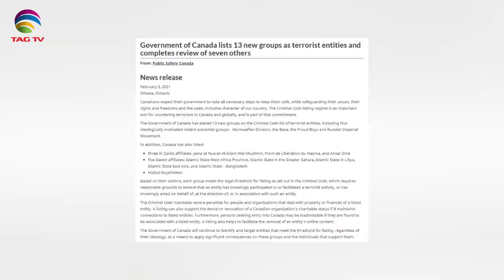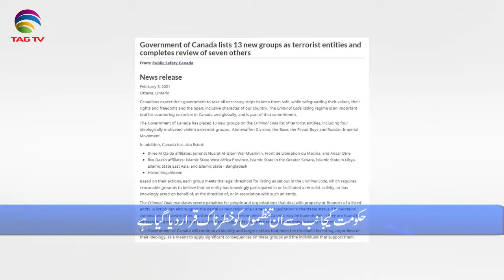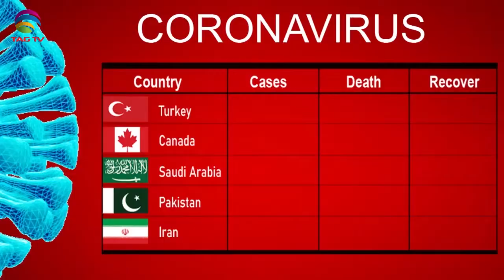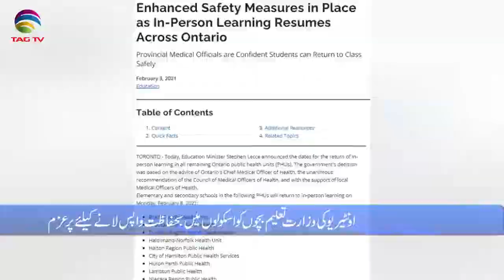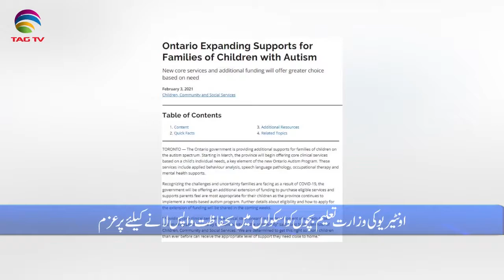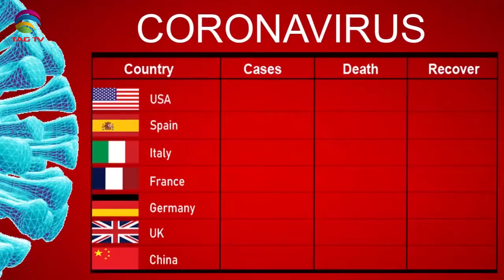International & Canadian News Bulletin in Hindi/Urdu - Feb4, 2021